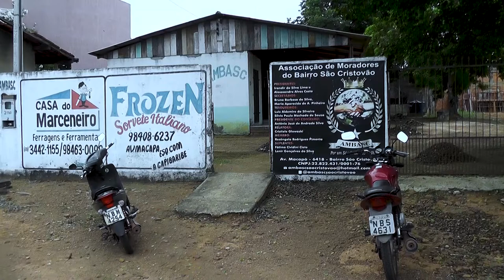Grupo de zumba, Mexa-se realizará o Aulão solidário